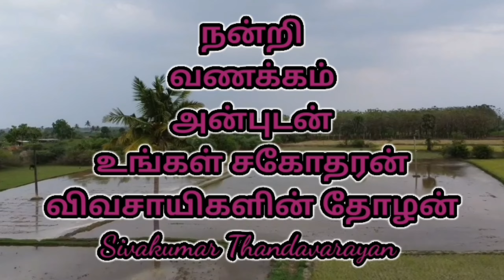பூங்காவனம் விவசாய நிலம் விற்பனைக்கு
இந்த விவசாயம் விழுப்புரம் மாவட்டம் தெள்ளாறு அருகாமையில் பூங்காவனம் என்ற கிராமத்தில் அமைந்துள்ளது. மொத்தம் 3 ஏக்கர் விவசாய நிலம் விற்பனைக்கு தயார் நிலையில் உள்ளது. ஒரு ஏக்கரின் விலை ரூபாய் 9 லட்சம் மட்டுமே. இந்த விவசாய நிலத்தில் எந்த ஒரு இலவச மின்சார வசதி கிணறு வசதியும் போர் வசதியோ கிடையாது. காலி விவசாய நிலம் மட்டுமே விற்பனைக்கு உள்ளது.
இந்த விவசாய நிலம் காஞ்சிபுரத்திலிருந்து 69 கிலோமீட்டர் தொலைவிலும், தாம்பரத்திலிருந்து 123 கிலோமீட்டர் தொலைவிலும் அமைந்துள்ளது

மேலும் தொடர்புக்கு வாட்ஸ்அப் வாய்ஸ் மெசேஜ் நம்பர் 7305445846

This farm is located in Parkavanam village near Tellaru in Villupuram district. A total of 3 acres of agricultural land is ready for sale. The price per acre is only Rs 9 lakhs. This agricultural land does not have any free electricity facility, well facility or bore facility. Only vacant agricultural land is available for sale.
This agricultural land is located at a distance of 69 km from Kanchipuram and 123 km from Tambaram

Let's do organic farming! Let's protect the fertility of the soil! Let's grow trees! Let's get rain! We will also travel on Nammalwar route. Long live Bharat! Jai Hind! The popularity of Varaga Tamil is all over the world.